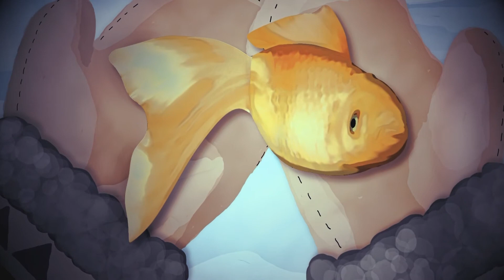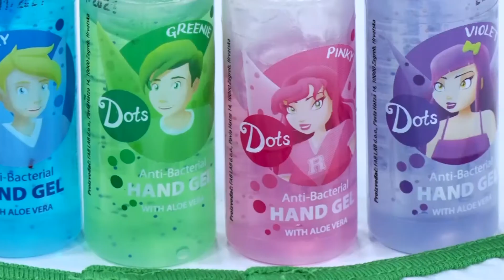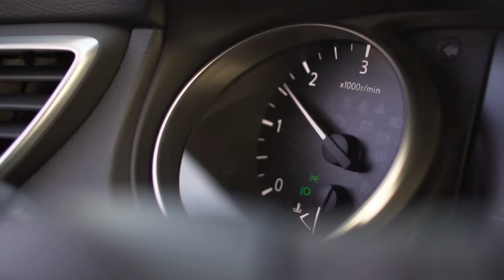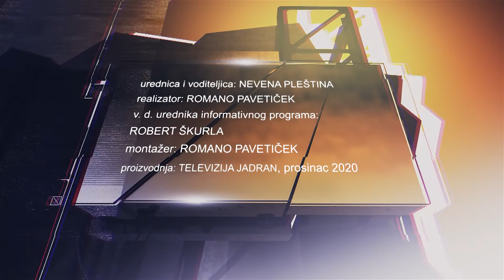POTEŠTAT 27.12.2020. - BLAŽENKO BOBAN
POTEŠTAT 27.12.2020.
gost: BLAŽENKO BOBAN, župan Splitsko-dalmatinske županije